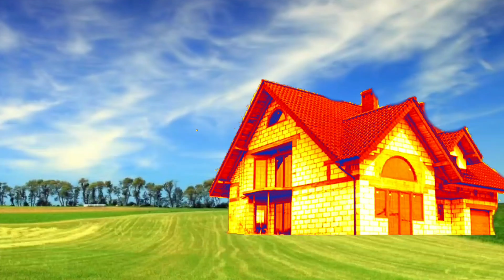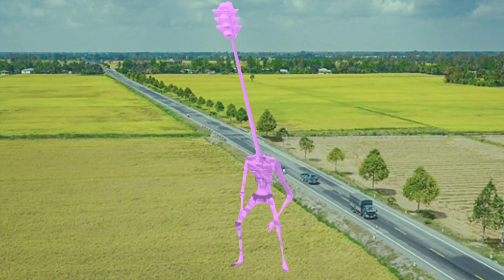Biệt đội siêu anh hùng #204/Kỹ thuật Edit Siren Head 2022 với đình cao mới/ Khó có đối thủ. Hi